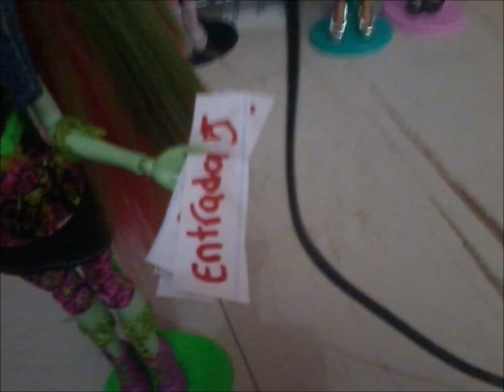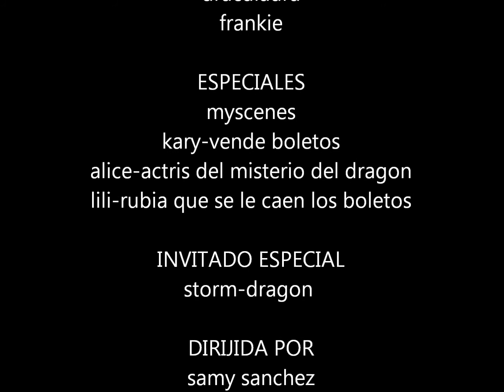MONSTER HIGH CINE MONSTRUOSO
VENUS LLEGA CON ROCHELLE Y LA INVITA AL CINE , LUEGO ROCHELLE LE ABLA A CLEO POR CELULAR PARA INVITARLA , DESPUES VENUS LE ABLA POR CELULAR A DRACULAURA PARA VER SI QUERIA IR , DRACULAURA CUELGA Y LE MARCA A FRANKIE Y LA INVITA , DRACULAURA Y FRANKIE VAN POR ROCHELLE Y POR VENUS , LUEGO POR CLEO , CUANDO LLEGAN AL CINE NO HAY BOLETOS, LUEGO A ALGIEN SE LE CAEN LOS BOLETOS Y LOS RECOGEN Y ENTRAN AL CINE ,VEN LA PELICULA DEL MISTERIO DEL DRAGON , PERO CUANDO SALEN DEL CINE DRACULAURA SE DESMALLA PORQUE VE AL DRAGON ,LUEGO PASAN IMAGENES Y LOS CREDITOS.